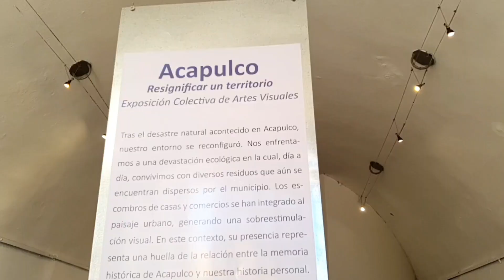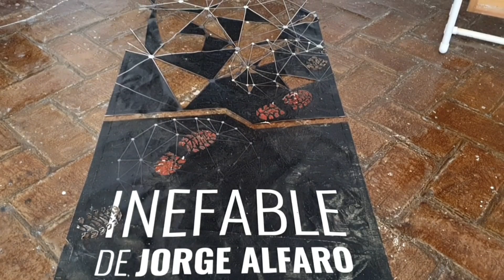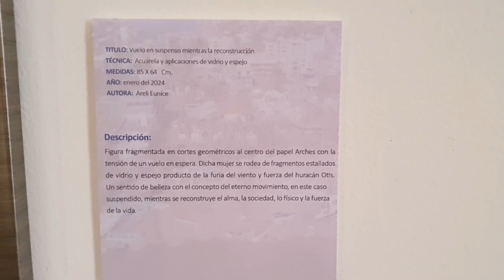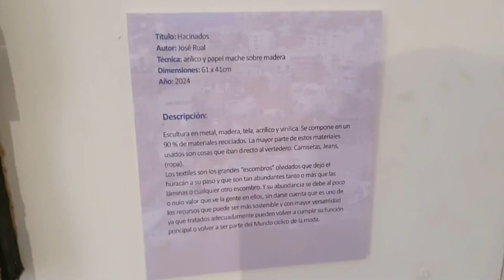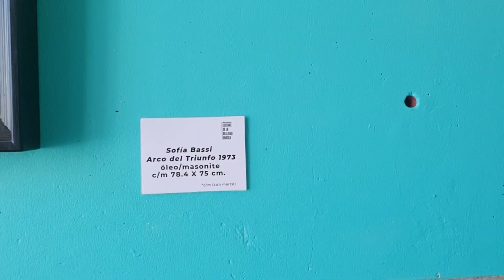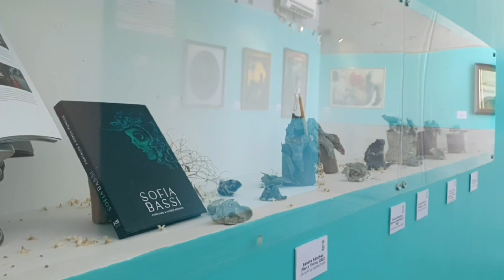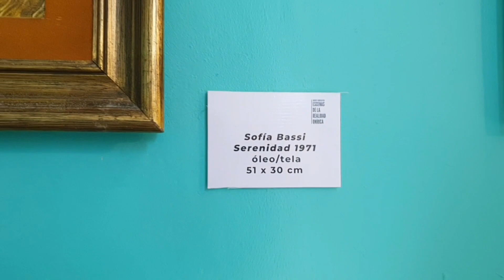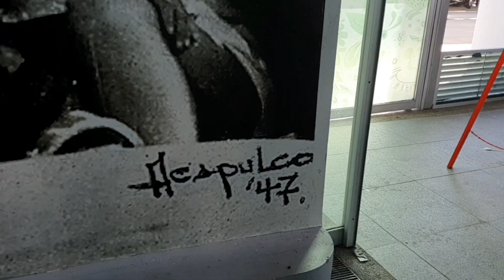Festival Internacional La Nao | Exposiciones del Museo Fuerte de San Diego y Parque de la Reina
El festival cultural más importante de Acapulco que era para el año 2023 se pospuso para febrero 2024 por razones del Huracán Otis.

Aquí pueden ver las exposiciones artísticas que se exhibieron en algunos espacios.

En el otro vídeo les muestro mi crítica artista con base a los trabajos presentados.